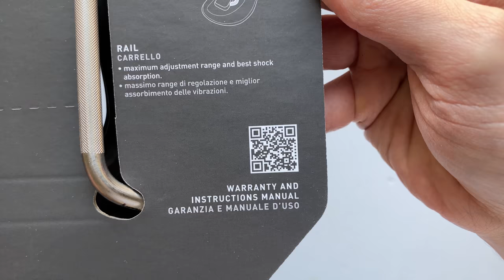Selle SMP Well Kerékpár Nyereg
A Selle SMP Well nyergek az SMP professzinális felhasználásra szánt nyergei alapján lett megtervezve. Ideális választás mind országúti, mind MTB használatra. Elérhető fekete, fehér és gravel (szürkés) színben.